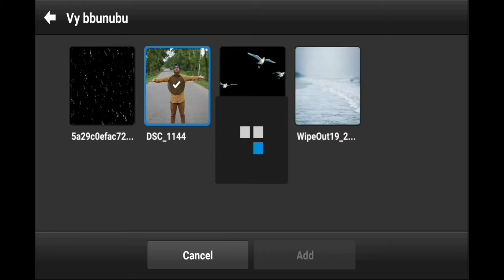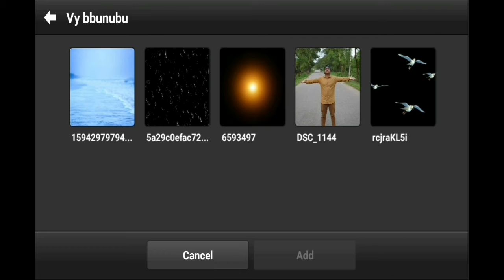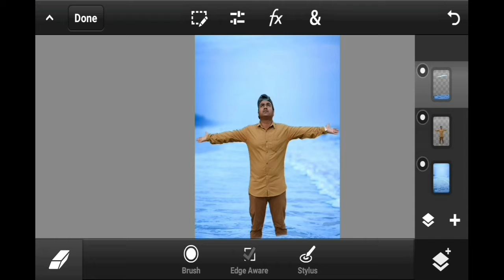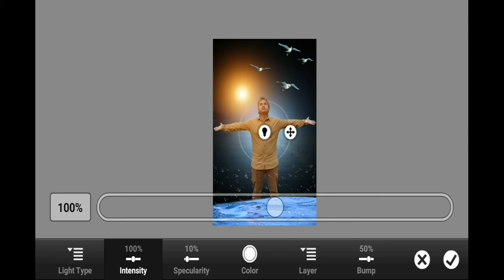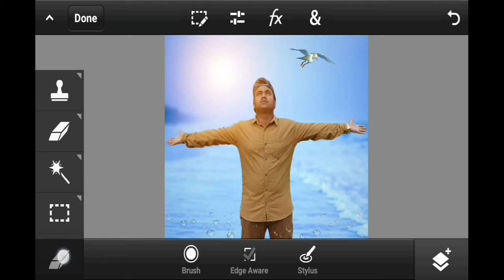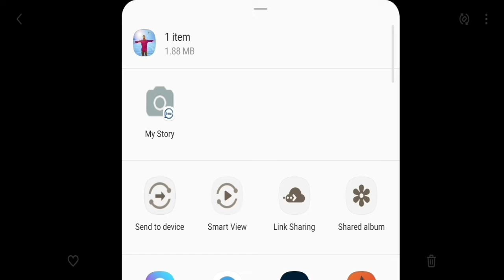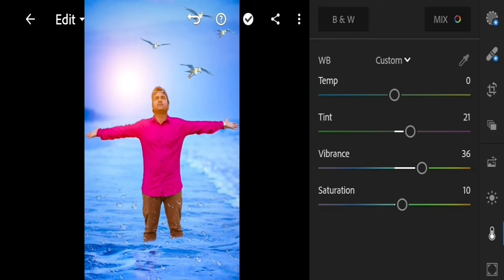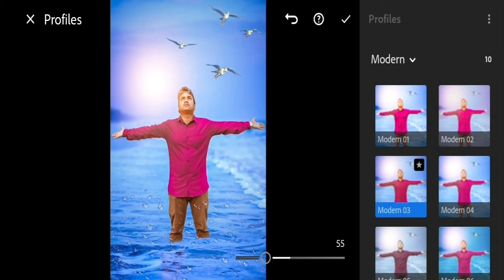Ps touch best manipulation editing tutorial 2020 ( Bangla) || Lightroom editing tutorial || # Tanvir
Title:- Ps touch best manipulation editing tutorial 2020 ( Bangla) || Lightroom editing tutorial || # Tanvir

This video i will describe  how to remove backroud on your picture & add new backroud

How to change your shirt colour

& how editing your picture lightroom

Backround music link:-